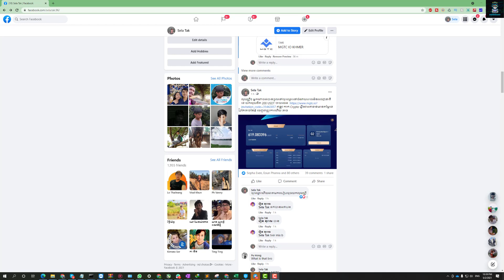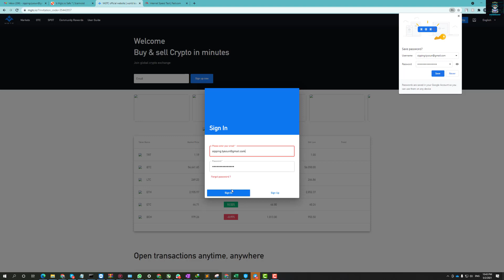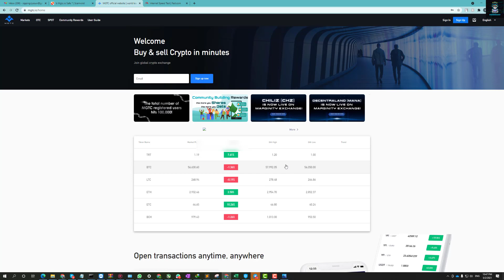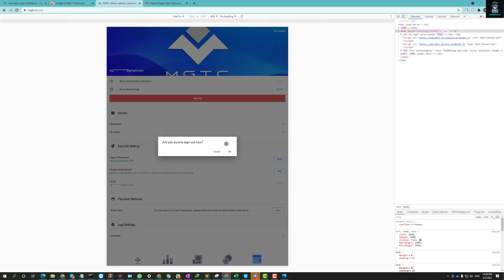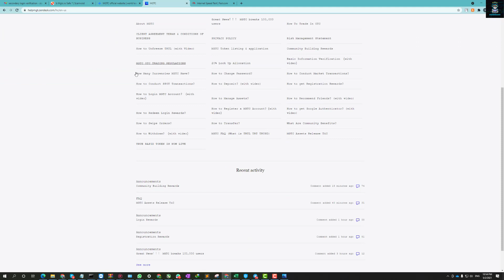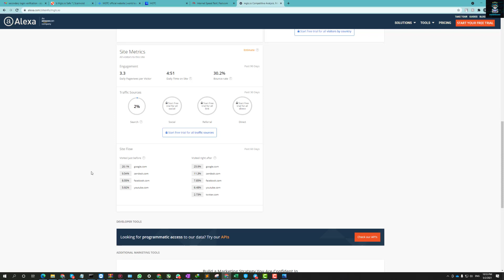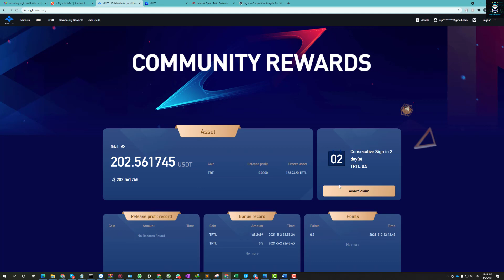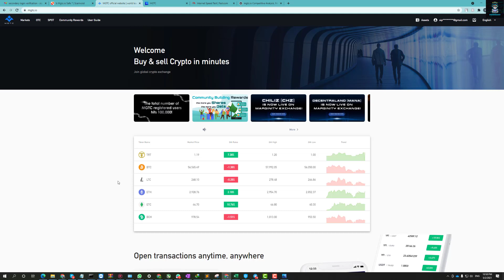MGTC.IO Reviews របៀបចុះឈ្មោះ និង ទទួលលុយហ្រ្វី Claim free credits reward 200 USDT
ក្នុងវីដេអូនេះ ខ្ញុំណែនាំអ្នកទាំងអស់គ្នាឲ្យចុះឈ្មោះលើវើបសាយ​MGTC.IO និង វិធីចុចយកលុយហ្រ្វី ចំនួន 170-200 USDT ដោយធ្វើតាមវិធីងាយៗ។ ហើយក៏ពន្យល់បន្ថែមឲ្យស្គាល់អ្វីទៅជា​Crypto Currency។
ដើម្បីអាចចុះឈ្មោះ និងទទួលបានលុយហ្រ្វី ត្រូវចុចលើ link ខាងក្រោមៈ

ខ្ញុំបានឆ្លើយតបនឹងសំណួរដែលប្អូនឧស្សាហ៏សួរៈ
1. ថាតើអាចទុកចិត្តបានអត់វើបសាយនេះ?
2. អាចដកលុយបានអត់?

សំគាល់ៈ
គោលបំណងនៃវិដេអូនេះគឺបង្ហាញពីរបៀបចុះឈ្មោះ Crypto Currency Market ថ្មី១ ដែលមានឈ្មោះថា MGTC បច្ចុប្បន្នវើបសាយនេះនៅថ្មី ហើយក៏មិនទាន់ច្បាស់ថាអាចទុកចិត្តបានឬអត់ដែរ។ អ្វីដែលយើងដឹងគឺថា វាធ្វើ marketing ខ្លាំងមែនទែន ដើម្បីបានអ្នកប្រើប្រាស់លើវើបសាយវា វាហ៊ានចំណាយដល់ 170 -200 USDT សម្រាប់អ្នកប្រើប្រាស់ថ្មីទាំងអស់។ ខ្ញុំក៏មិនប្រាកដដែថា នឹងអាចដកលុយនេះបានឬអត់ មានតែរង់ចាំអ៊ុតមើលទាំងអស់គ្នាក្នុងពេលចុងខែខាងមុខនេះ។
• បើសួរថាវា Scam អត់? ចម្លើយ 50/50 ខ្ញុំអត់ច្បាស់ទេ! រង់ចាំអ៊ុតទាំងអស់គ្នា។
• ដកលុយបានមានអត់? អត់ទាន់ដឹង ចាំអ៊ុតមើល
• វាបោកប្រាស់ខាតបង់អីអត់? អត់ទេ! អត់មានអស់អី១សេនទេគ្រាន់តែខាតពេលចុះឈ្មោះតែប៉ុណ្ណឹង

ចង់សាក ឬមិនចង់អាស្រ័យលើបងប្អុន